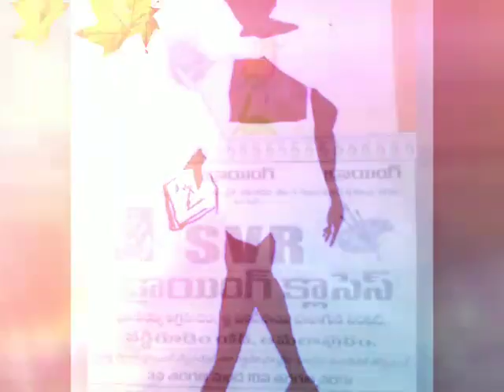SVR Drawing School Amalapuram.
Art Drawings,Acrylic paints,Watercolours,fabric colours,all